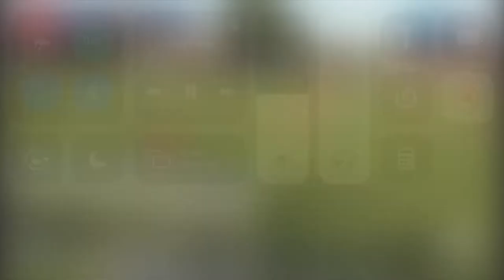Travis Major Highlights 2021-22